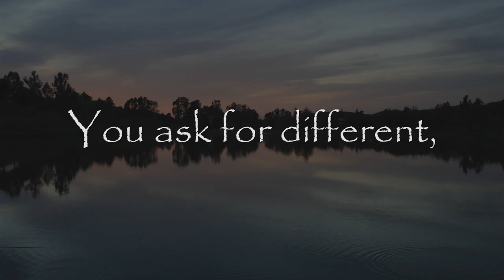Nara by Sierra Trailer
Nara by SierraTM

What is Nara by Sierra?

                Nara is a methodology, an arrangement of systems, and a line of products created by the founder and lead artist of Sierra, Robert Molinet, and derived from combining millenniums of old world techniques and tools of modern technology into an idea of what the future of naturally inspired outdoor living looks like.

Who is Nara for?

                Nara is not for everyone. Nara appeals to the desires of  the no nonsense homeowner that recognizes the importance of their home being a place of respite and long term stability for themselves and their families.  Nara, draws deeply from nature and attracts those that wish to be more closely connected to their natural environment.

Where does the name Nara come from?

                Nara, was the first permanent capital of ancient Japan in the 8th century. The Nara Era was the beginning of formal Japanese gardening and introduction of water features into the residential landscape. The uniqueness in the Nara Era was that although it introduced formal gardening into their natural environment, it worked within and complimentary to the natural surroundings through the use of natural materials and deep respect for the natural aesthetic.
The name Nara in Japanese means – “Stability” as in a Japanese Oak Tree. The centuries old methodologies which inspire the Nara system ensure a lasting timeless quality throughout.

The Name Nara in English means – “Nearest”, where the Nara methodology inspires to draw deeply from nature.

What does Nara look like?

                Nara is a methodology. It is a series of techniques derived from old world systems used in the world’s most lasting and respected works of art. From philosophies on blending man with nature, to old world stone craft rules of engagement, the Nara system was built from the ground up with the inspiration that the future of naturally inspired outdoor living would be based on. It includes paving systems that implement more environmentally friendly methods, structural  systems that follow the intentions of the creators, and gardening designs that respectfully stimulate the senses while preserving the rules of engagement.

Why is Nara different?

                Nara is built around one centric goal, respecting the natural environment. In the world we live far too many systems, products and applications fail to address the ancient rules of centuries before and take into account the long term effects on generations to come.  With systems and a methodology built around preserving the natural aesthetic in which we are instinctually wired to live, it is not hard to see how the Nara system is the responsible choice for the future of the outdoor living industry.

How much is Nara going to cost me?

                Nara is built around the ancient rules of engagement, and then integrates modern systems to ensure that the old world methodologies remain efficient and effective. In general the Nara system components should not cost any more than other quality based systems that do not have consistent rules of engagement.

Why should I choose Nara by Sierra?

                Nara is not for everyone, but for those who it is, it is the logical choice. No other system as a whole draws as much inspiration nor shows as much respect for nature as the Nara methodology. Meant for those that respect nature and are deeply inspired by its wonders, the Nara systems are the passport needed to be closer to the natural world which heals them and makes them the best version of themselves.
The Nara system is only offered locally through Sierra.  Other systems attempt to imitate, by none will ever duplicate which is why we support the Nara system. Nara is for life.